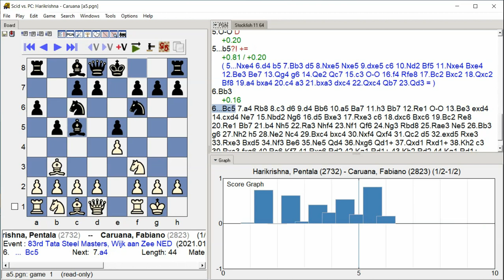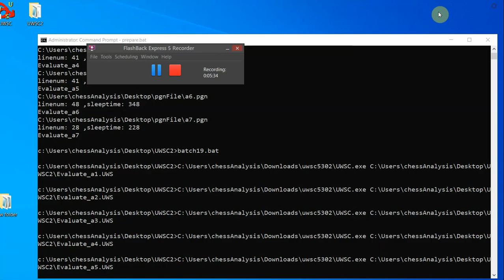Harikrishna, Pentala - Caruana, Fabiano, 83rd Tata Steel Masters, Round 4.5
83rd Tata Steel Masters, Wijk aan Zee NED, Round 4.5, 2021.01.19, Harikrishna, Pentala -- Caruana, Fabiano, Analysis engine: stockfish 11, GUI: Scid vs PC